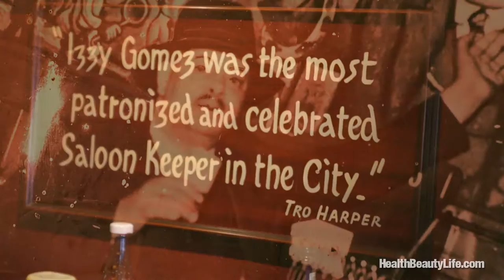Izzy's Steakhouse in San Francisco, the local hot spot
S.F. locals covet Izzy's steakhouse in San Francisco. We take you on a tour to see why this culinary gem is a local hot spot.